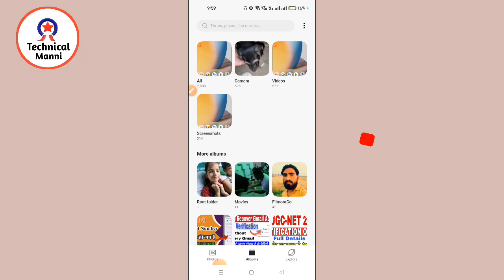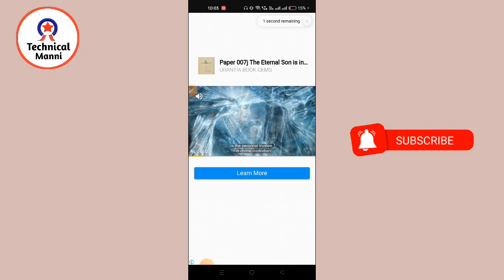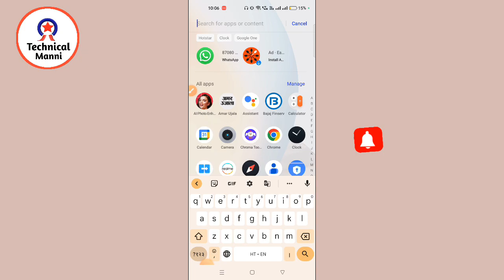Photo ko saaf kaise kare।। dhundla photo ko saaf kaise kare।। Old photo ko saaf kaise kare